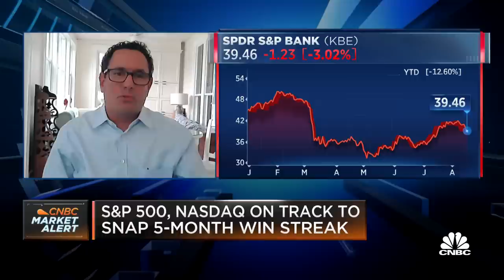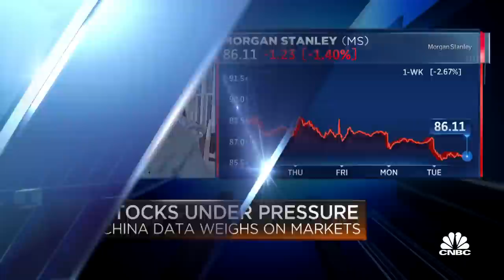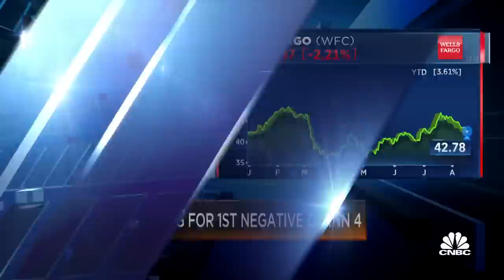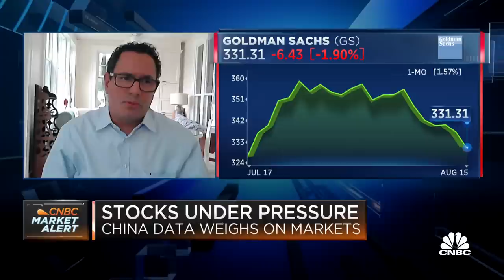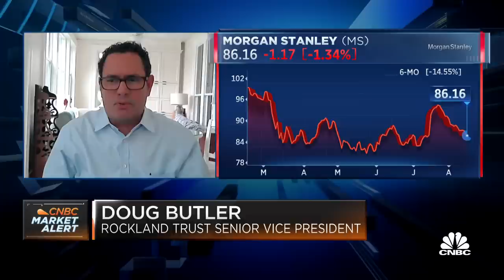The biggest banks are not in peril despite Fitch warning, says Rockland Trust's Doug Butler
Doug Butler, Rockland Trust senior vice president, joins 'Power Lunch' to discuss Fitch's warnings about banks and the broader market.